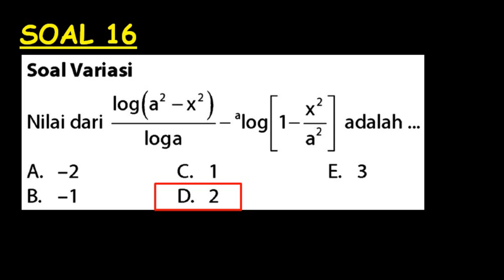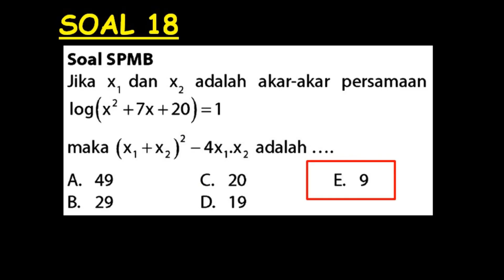Membahas Tipe Soal Ulangan Logaritma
Pembahasan Full Soal soal Logaritma